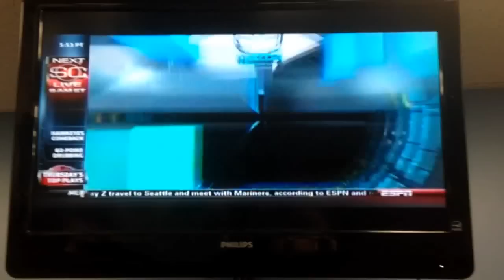Taylor Johnson Sportscenter top 10 #2